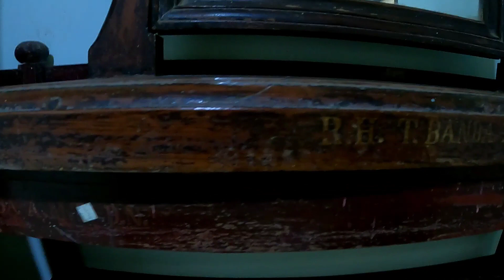तारुबंदा रेस्ट हाउस | Tarubanda Rest House | Melghat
2 person tent
4 person Tent
camping gas stove mini
gas 4 can set
can Hans set of 4

Hand Jucer
Gorilla Tripod
follow on Instagram as @travelwithfamily1.